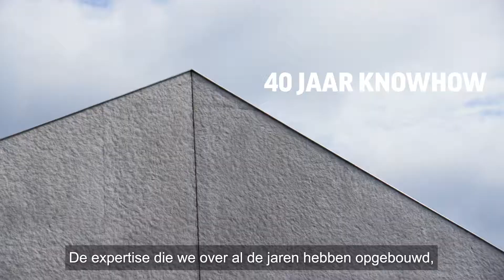Schelfhout nv - Project Paardenkliniek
Hypermoderne paardenkliniek vianovaequine opent in Bree. Met speciale structuurpanelen van schelfhoutbeton. “Zover ik weet, zijn wij de eerste die deze structuur zo hebben” Dunja Suls,
Met dank aan: @bouwgroepsymons @marcsymons @vianovaequine, Hans Verelst Architecten